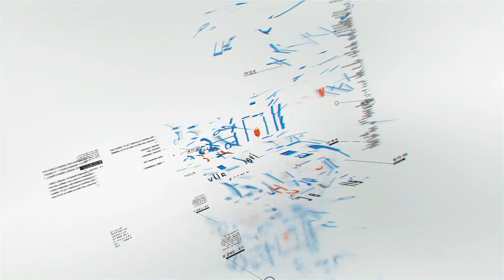DevOps Resume Review | How to Prepare DevOps Resume | How To Make DevOps Resume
Hey folks,

Welcome back to a new video in the series "DevOps Resume Review"
Now, a lot of people reach out to me on LinkedIn and Instagram, and other social media platforms and they ask me how to write a DevOps resume or just a general resume. A few are in college, and a few are already working and want to switch to DevOps.

Thus, today, I am glad to announce one more series, the resume review series. Now, in this series, I will talk about a few resumes that I have got and will tell you how and what to add to make your resume look good.

This will help you a lot going forward. So, if you want, I can review your resume on this channel.

Add a heading, resume review, and I will review your resume.